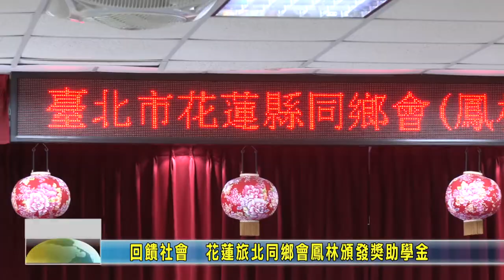20220908 07 回饋社會 花蓮旅北同鄉會鳳林頒發獎助學金